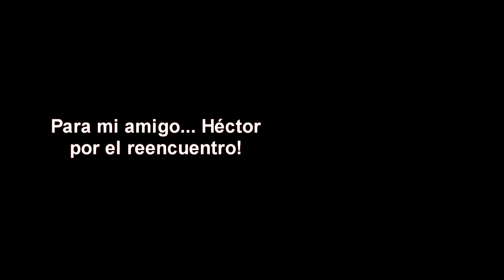I don´t wanna miss a thing - Cover by Claudio Montalbán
El Hit de Aerosmith de 1998, de la película Armagedón.